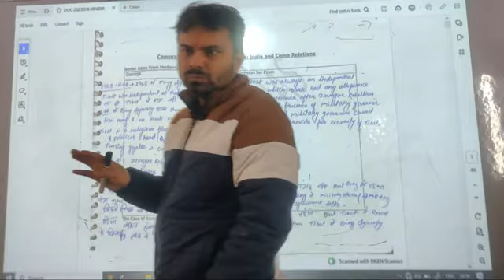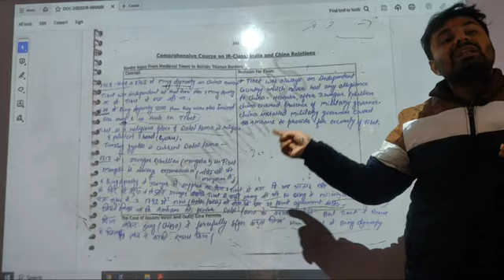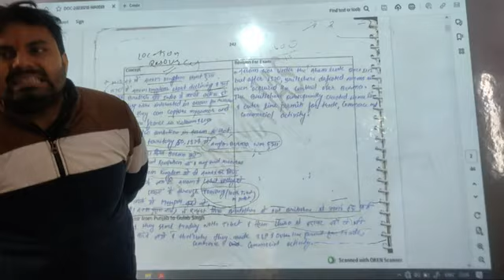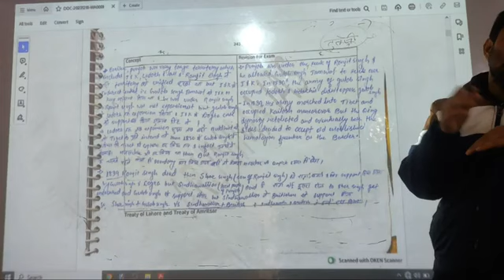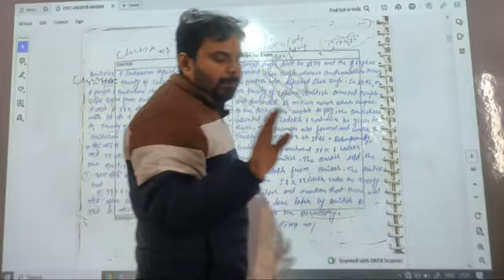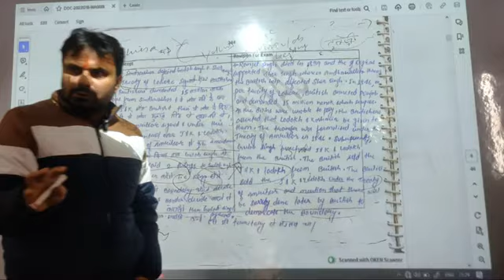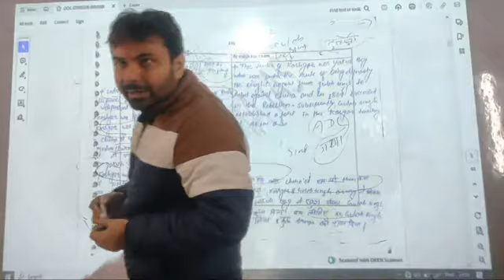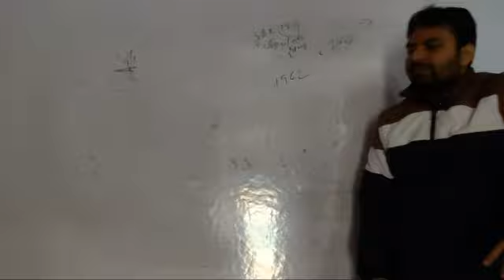Lecture - 20 | International Relations | UPSC / BPSC Preparation by The Arunima IAS, Saurav Sir.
Lecture - 20 | International Relations , China